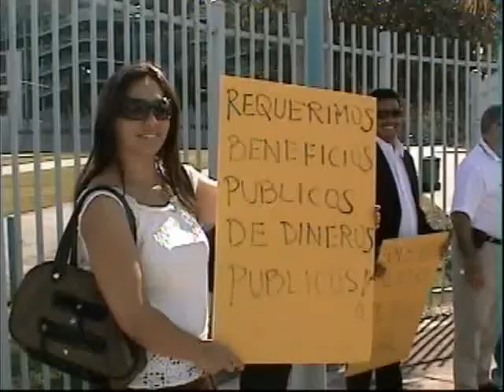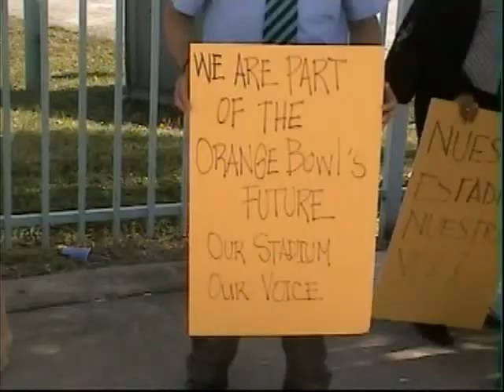Orange Bowl Renovation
Renovation of the orange Bowl Stadium